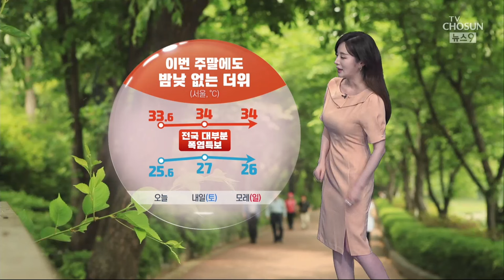[날씨] 주말에도 밤낮없는 더위 속 대부분 지역 소나기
이번 주말에도 밤낮없는 더위가 이어집니다.

전국 대부분 지역에 폭염특보가 유지 중인 가운데, 내일 서울의 아침 기온 27도로, 20일 연속 열대야 가능성이 있겠습니다.

낮에는 34도 안팎까지 오르겠습니다.

내일은 영동과 경북을 제외한 대부분 지역에서 갑작스러운 소나기를 만날 수 있겠습니다.

양은 5~40mm 가량, 시간당으로 20mm 안팎씩 강하고 요란하게 쏟아질 수 있겠습니다.

내일 아침 사이 내륙에 안개가 끼는 곳이 있겠고, 바다 안개가 유입되는 섬 지역에서는 가시거리가 200m 미만에 그치겠습니다.

내일 아침 청주와 부산 26도로 출발하겠고, 한낮 기온은 대부분 33도 안팎 보이겠습니다.

모레는 서쪽 지역을 중심으로 소나기가 내리겠고, 찜통더위는 광복절 이후로도 계속될 수 있겠습니다.

📡 월~금 06:50 강스라이팅 (유튜브)
📡 월~금 07:30 뉴스퍼레이드
📡 월        08:40 네트워크 매거진
📡 월~금 09:00 신통방통
📡 월~금 10:20 강펀치 (유튜브)
📡 월~금 13:00 보도본부 핫라인
📡 월~금 14:30 사건파일 24
📡 월~금 17:20 시사쇼 정치다
📡 월~금 21:00 뉴스9
📡 월~목 21:50 윤정호의 뉴스 더 (유튜브)
📡 토~일 14:00 뉴스현장
📡 토~일 17:40 시사쇼 정치다
📡 토~일 19:00 뉴스7